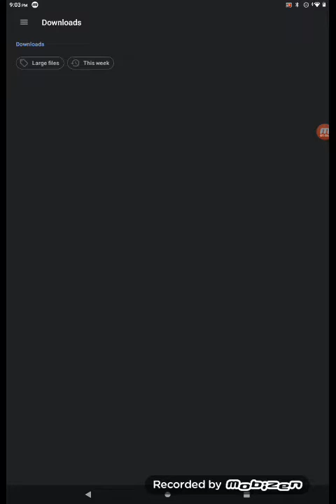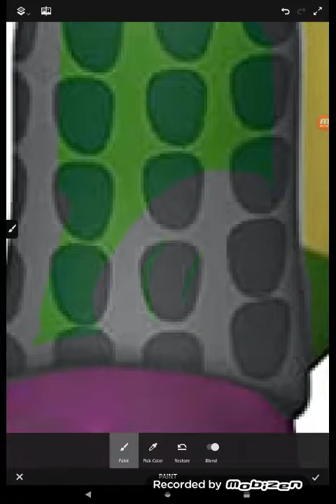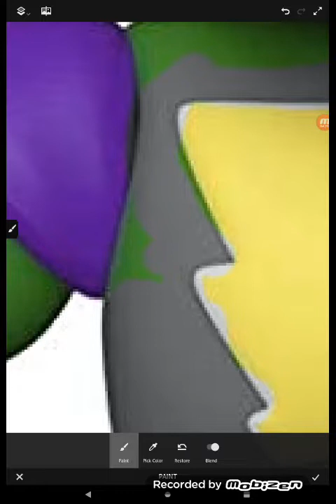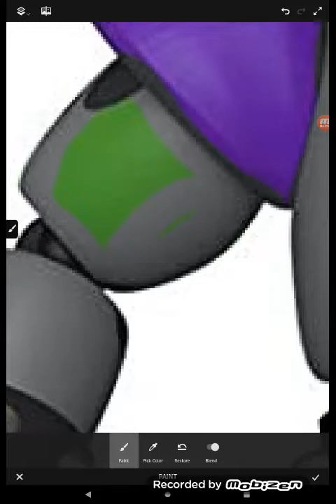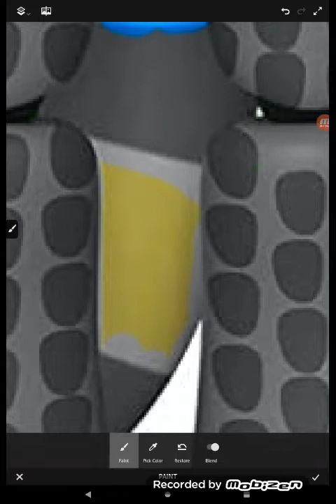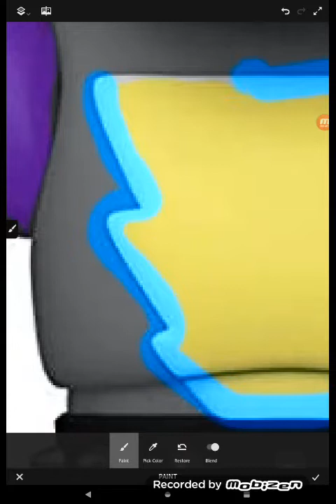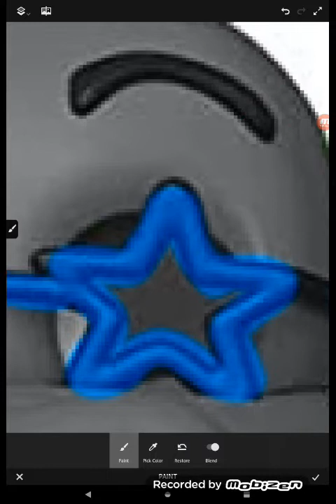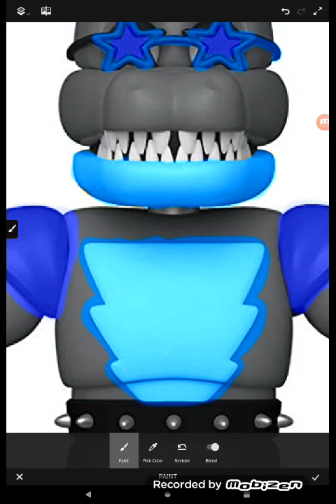Glamrock Godzilla Figure (Monty Figure Edit)